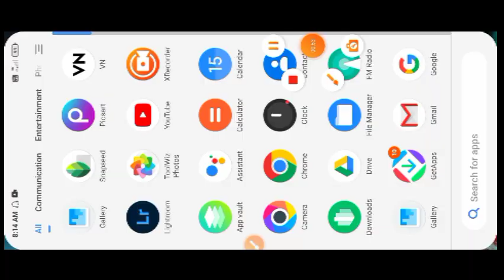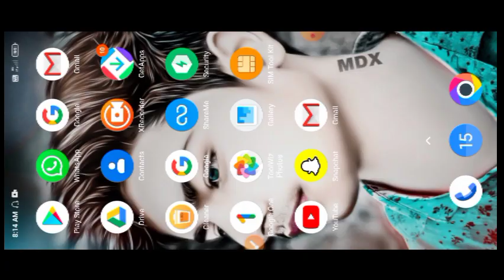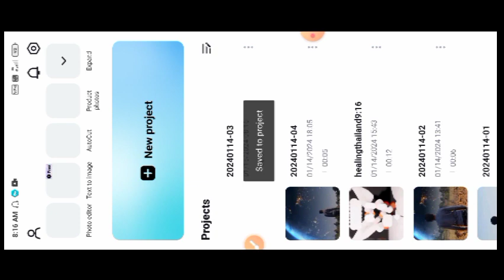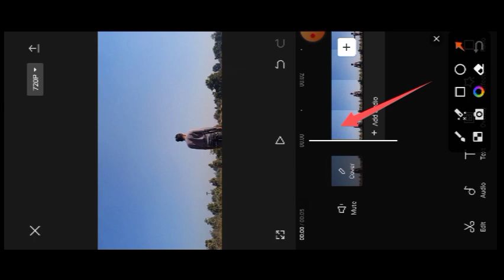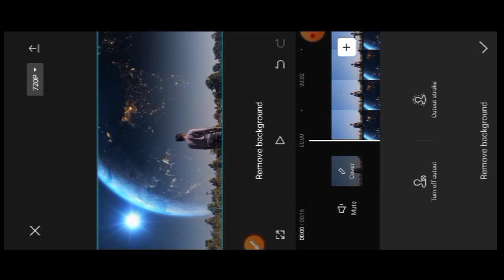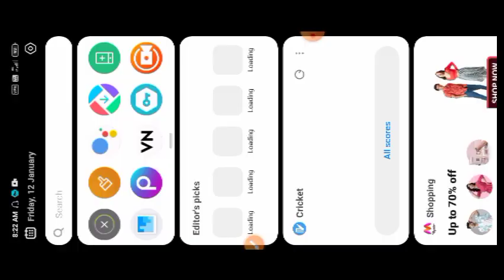cinematic video editing|| Bollywood editing professional video editing || capcut app editing